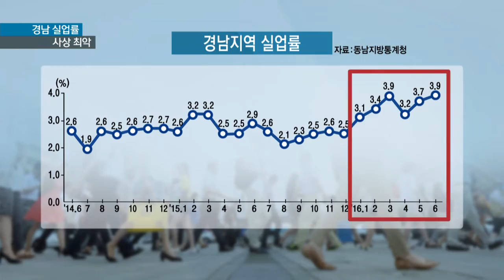[KNN 뉴스] 경남, 사상 최악 실업률 '앞으로가 문제'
{앵커:
경남의 실업률이 심상찮습니다.

조선업의 위기 속에서
올들어 처음으로 전국 평균을 넘어서더니 급기야 지난달에는
전국 최고 수준을 기록했습니다.

{리포트}

{CG:}
"지난달 경남의 실업자 수는
6만9천여명입니다.

지난해 같은 기간에 비해 2만여명이 실업자로 추가되면서 39.4%가 늘었습니다."

{수퍼:경남실업률 3.9%로 역대 최고}
이로 인해 실업률은 3.9%로
높아졌습니다.

실업 통계를 시작한 지난 96년 이후
처음으로 전국 평균을 넘어서면서
서울과 대구 등에 이어 전국 최고 수준입니다.

{CG:}
"2년 전부터의 그래프를 보면
올들어 실업률이 급증하고 있는 것을 알 수있습니다."

{수퍼:경남 조선업 극심한 부진,실업률 상승 }
이는 제조업의 부진, 특히 조선업의
극심한 불황 탓으로 분석됩니다.

대우조선해양과 삼성중공업 그리고 stx 등 조선 '빅4'의 부진으로 경남의 실업률 상승폭은 전국에서 가장 컸습니다.

{인터뷰:}
{수퍼:김영순 경남발전연구원 박사"전국(조선업 종사자의) 50% 정도가 경남에 있습니다. 조선업 위기가 되면서 대기업과 1,2차 밴드까지 구조조정이 이뤄지면서 실업자 수에 반영되고 있습니다."}

문제는 지금부터 입니다.

조선업의 대량 구조조정에 따른
대량 실업의 우려가 점점 현실화되고  있는 것입니다.

{수퍼:영상취재:육근우, 전재현}
대우조선해양 등 조선 3사가 밝힌 구조조정안 대로 인력감축이 진행되면 실업률 상승폭은 커질 수 밖에 없는 것입니다.

{StandUp}
{수퍼:진재운}
"기계와 조선 등 탄탄한 제조업을 바탕으로 한국 경제를 이끌었던
경남지역 제조업이 휘청거리면서
대량 실업이 점차 현실화 되고 있습니다.